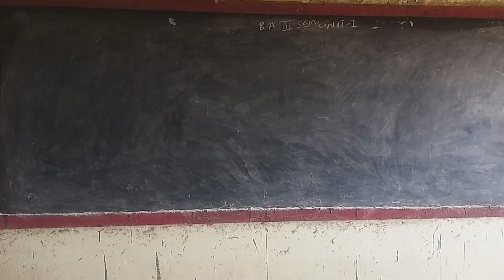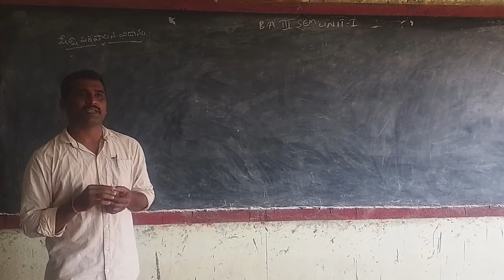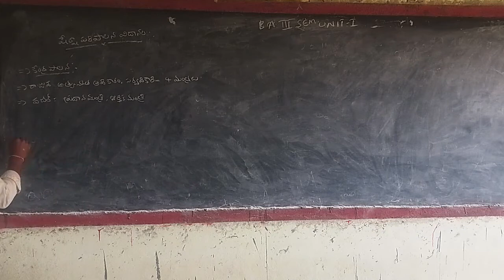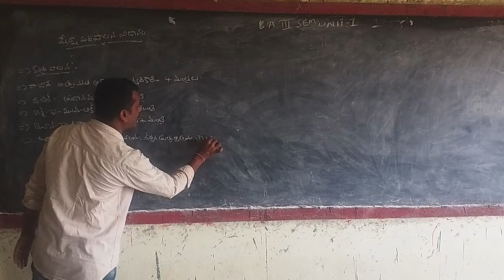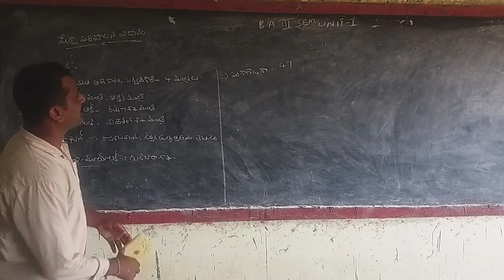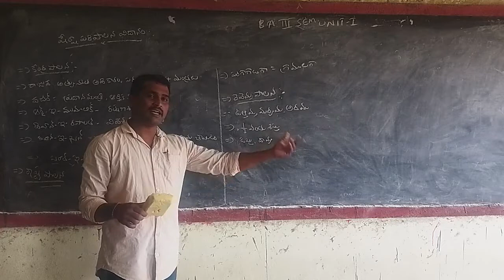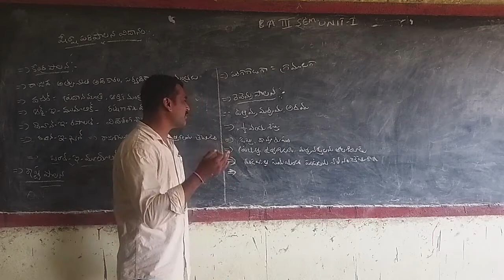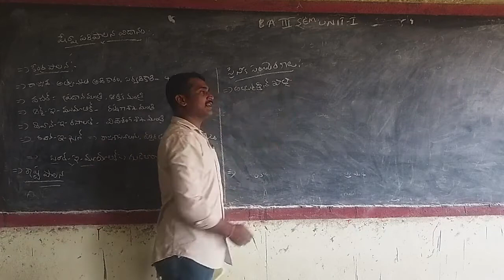B.A III SEM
SHERSHA